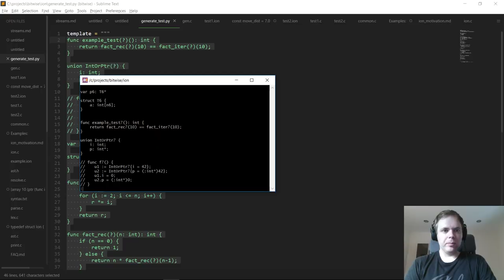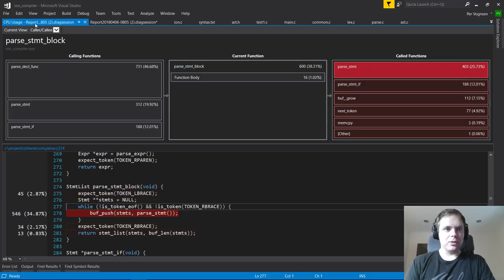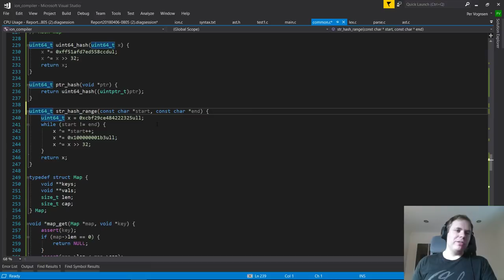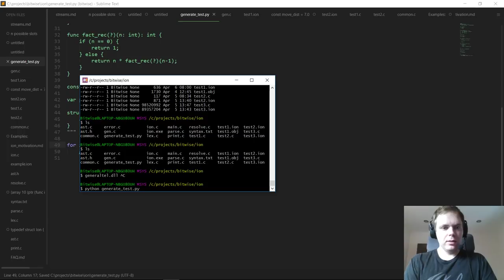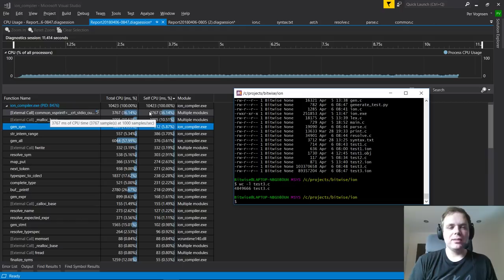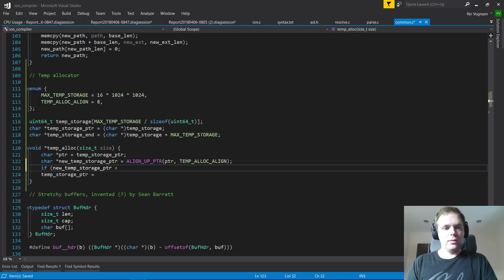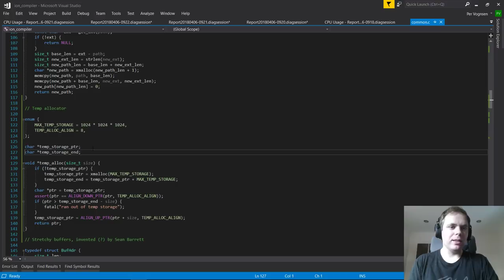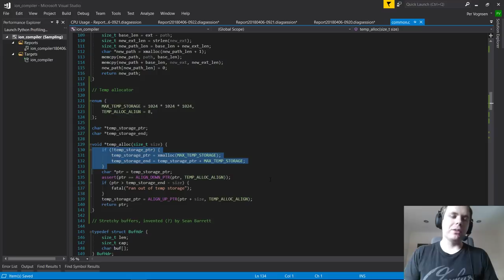Bitwise, Day 12: More Optimization & Clean-Up